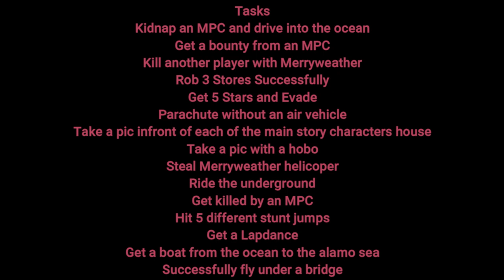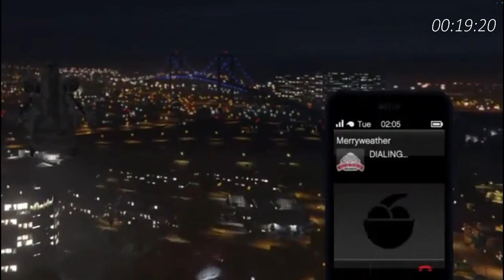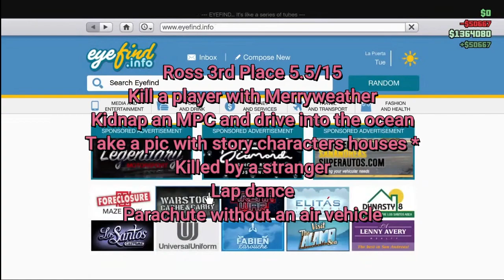CIAB GTA BINGO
Myself, Millsom and Ross have one hour to do 15 tasks! How many can we do???